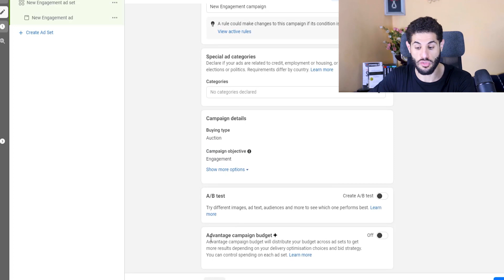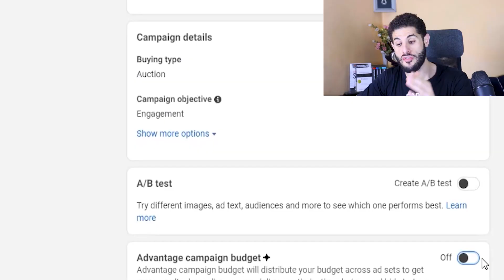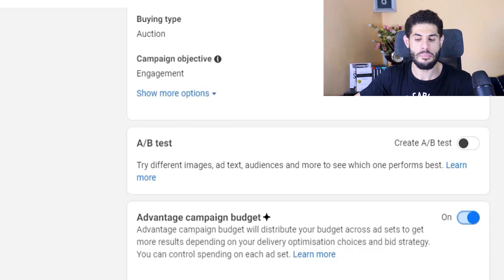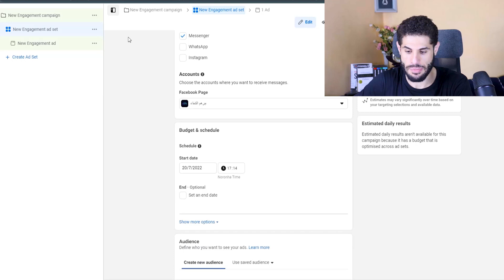ما هي Advantage Campaign Budget? ميزة تحسين ميزانية الحملة الاعلانية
فيسبوك فى الفترة الاخيرة عمل حاجة اسمها Advantage Campaign Budget
و Advantage + Placements
فيا تري ايه هي ال Advantage Campaign Budget
والسر من التسمية دى
وهل فى اختلاف بينها وبين ال CBO
او ال Campaign Budget Optimization
شوف الفيديو ده عشان تعرف ايه هى ما هي Advantage Campaign Budget? ميزة تحسين ميزانية الحملة الاعلانية